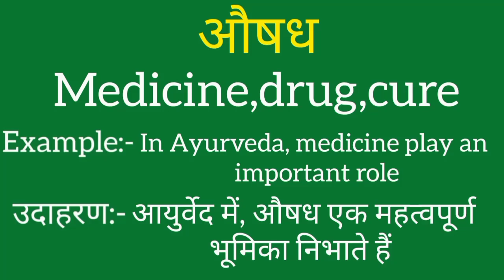Aushadh ko english mein kya kahate hain | Aushadh ki meaning | Aushadh ki spelling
Aushadh ko english mein kya kahate hain
Aushadh ki meaning
Aushadh ki spelling
Aushadh ki english